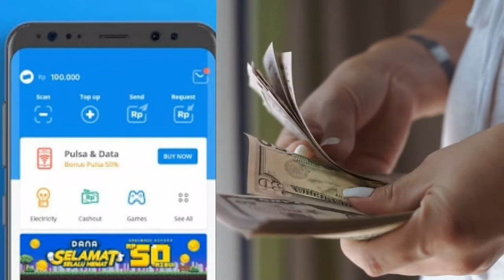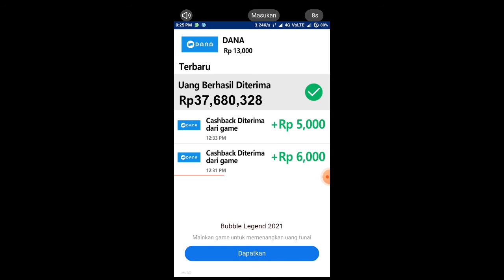aplikasi penghasil saldo dana || Cah ndeso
Klik link untuk download, login dan langsung dapatkan cash! Dapatkan hingga Rp 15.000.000!